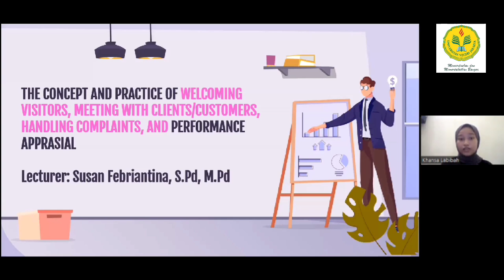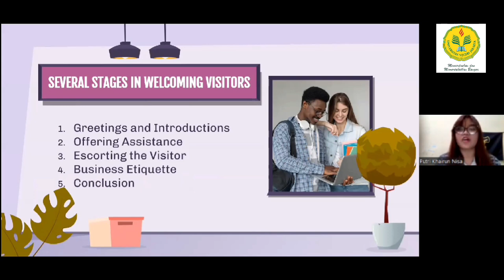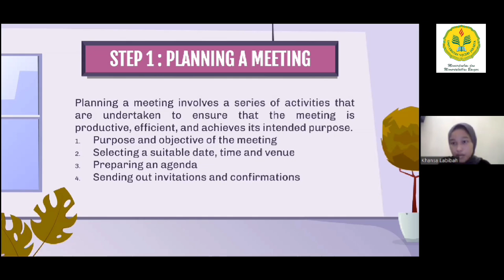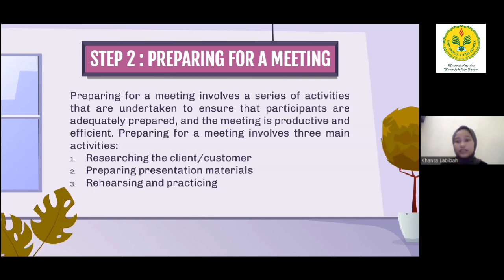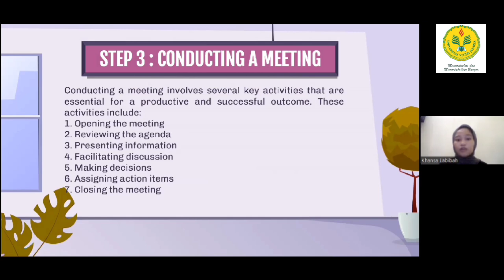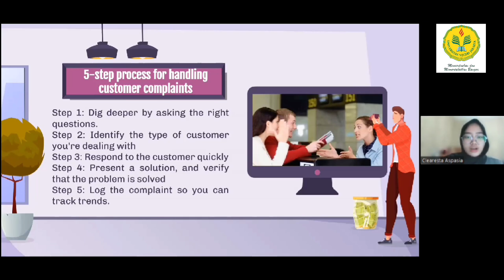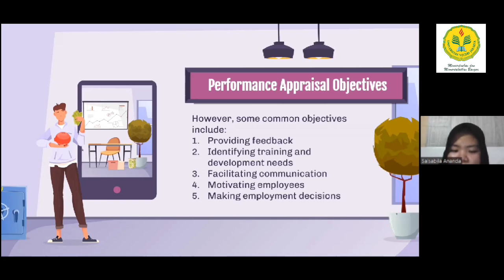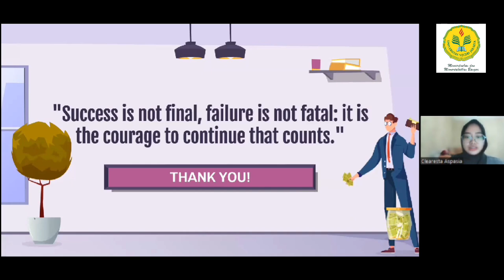Welcoming and Meeting Customers, Handling Complaints, and Performance Appraisal (Part 1)